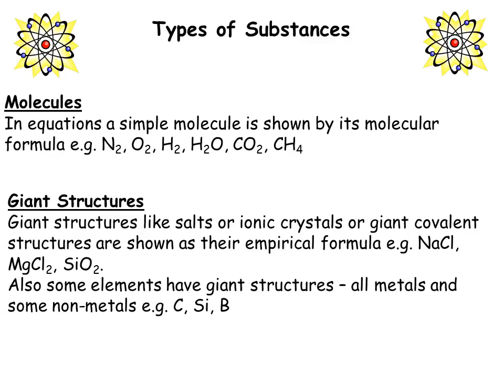Chemical Formulas and equations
Chemical Equations and Formulae
Learning Objectives:

Construct balanced chemical equations for known reactions.

Deduce the signs and charges of simple ions.

Construct the chemical formulae and equations for simple ionic compounds and balance these equations.
Reactant, product, molecule. Giant structure, state symbols, ions
We know that in a chemical reaction the number and types of atoms are preserved and we cant create or destroy atoms.
Reactions only rearrange atoms into new combinations.
Chemical reactions start with Reactants and a chemical change occurs to form Products.
When writing a reaction we need to identify the reactants and products.
In equations a simple molecule is shown by its molecular formula e.g. N2, O2, H2, H2O, CO2, CH4
Giant structures like salts or ionic crystals or giant covalent structures are shown as their empirical formula e.g. NaCl, MgCl2, SiO2.
Also some elements have giant structures – all metals and some non-metals e.g. C, Si, B
State Symbols are added to provide more information. Include these in all equations toy write… This good habit will avoid loosing valuable marks in exams and tests.

Chemical Formula
In ionic compounds anions and cations combine to form a compound.

There are some simple guidelines that will help you get the formulae of ionic compounds right.

the charges on the ions in the formula have to add up to zero

 Na+ will cancel out the charge on one Cl- so the formula of sodium chloride is NaCl
One Ca2+ ion blanaces the charge on two Cl- so the formula of calcium chloride is CaCl2 - the number of Cl- ions is indicated by a subscript number after the symbol Cl

Chemical Formula you can work out the charges on simple ions from the periodic table

All metals form positive ions because they lose electrons to get a full outer shell
Group 1 elements lose one outer electron so they form 1+ ions like Na+
Group 2 lose two outer electrons so they form 2+ ions like Mg2+
Three common metals form 3+ ions - Al, Cr and Fe

You will gradually get to know the charges on other metal ions but if in doubt try 2+ eg Cu2+ or Pb2+

All non-metals form negative ions by gaining enough electrons to give them a full outer shell
Non-metals in group 7 gain one electron to form 1- ions like Cl-
Non-metals in group 6 gain two electrons to form 2- ions like S2-

Chemical Formula you have to learn the formulae and charges on some complex ions.

Complex ions are made from more than one atom